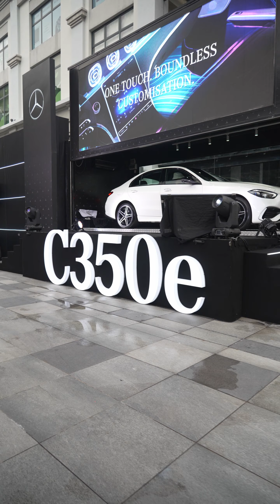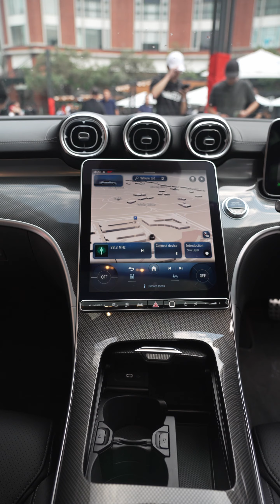Mercedes-Benz C350e PHEV - Jarak EV Sehingga 117KM!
Mercedes-Benz C350e PHEV